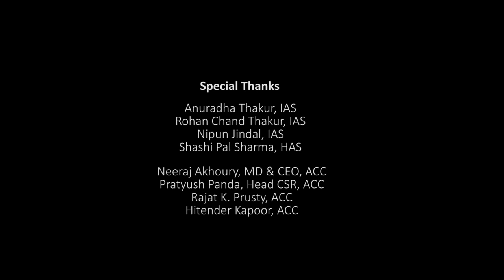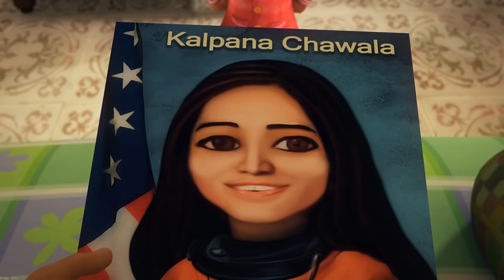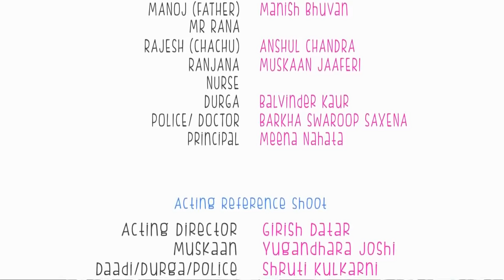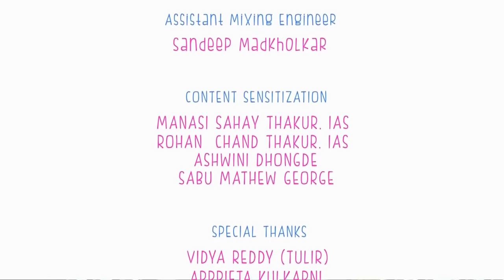Muskaan ¦ Animated Short Film on Gender Equality and Female Foeticide